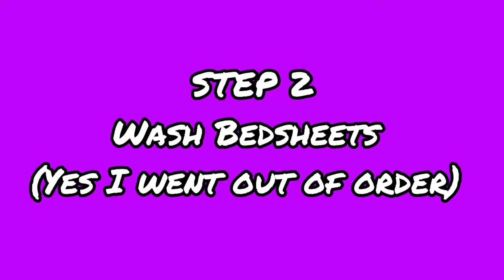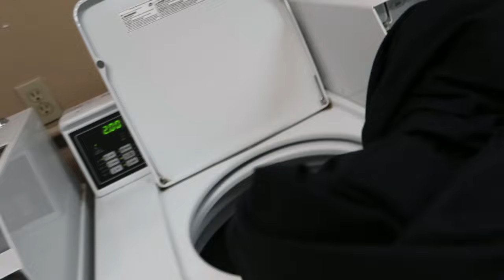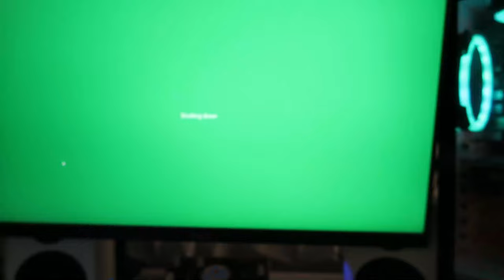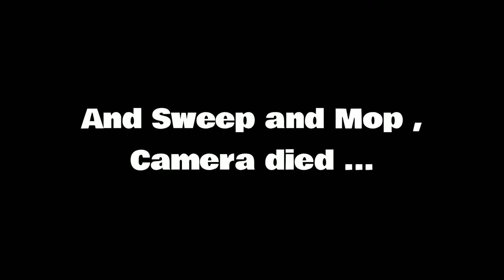Deep Cleaning My MESSY Gaming Setup!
I LOVE YOU ALL, HAVE A BLESSED DAY!